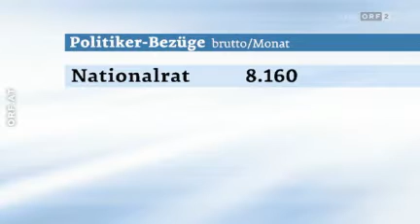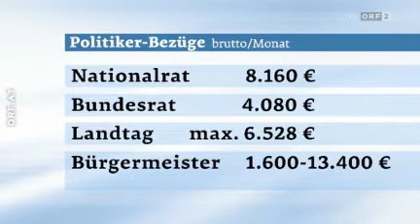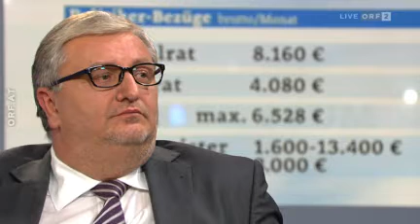2012-11-11 Im Zentrum